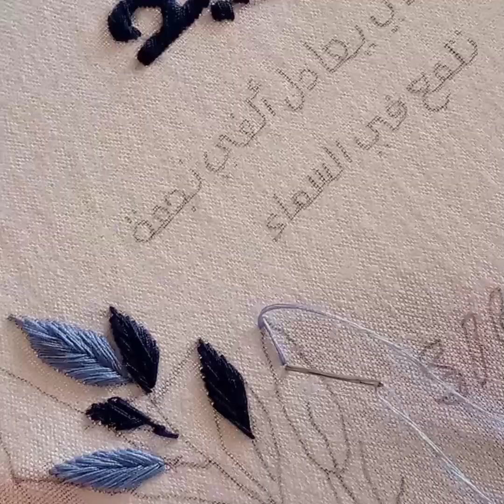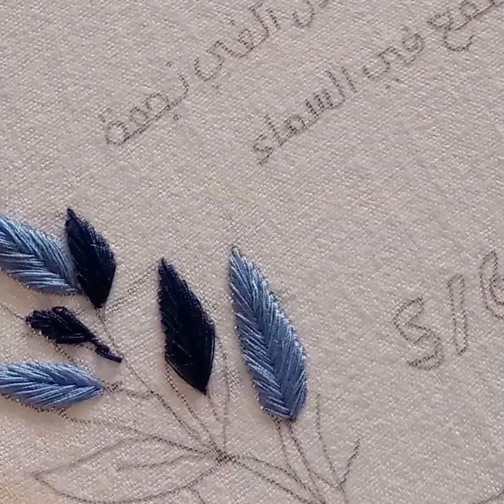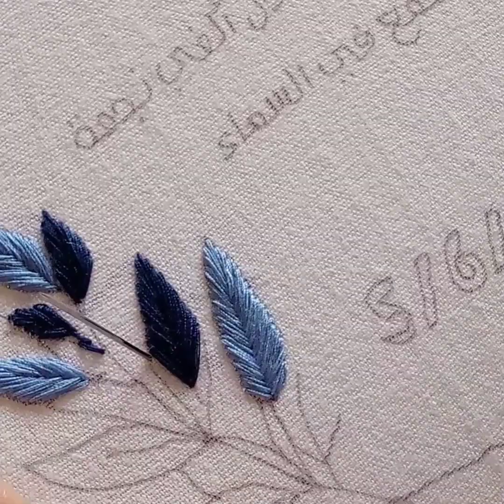تطريز_يدوي تطريز_اسماء stitch leafart embroidery broderie تطريزات craft طارة handmade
تطريز ورق الشجر...بطريقة بسيطة.. تطريز يدوي  ..تطريز برازيلي